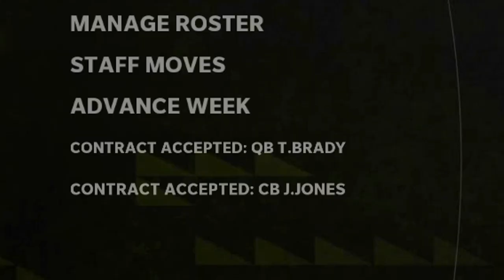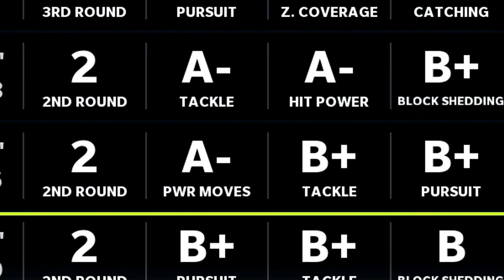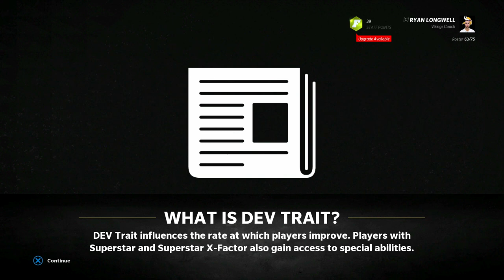Kellen Mond The Franchise Quarterback?? (Playoff Run) - Madden 22 Franchise Rebuild | Ep.2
The Minnesota Vikings added another chapter of heartbreak to their story with Greg Joseph's missed game winning field goal attempt. The season feels lost only two weeks in. Today we get into Madden 22 Franchise mode and attempt to fix it.